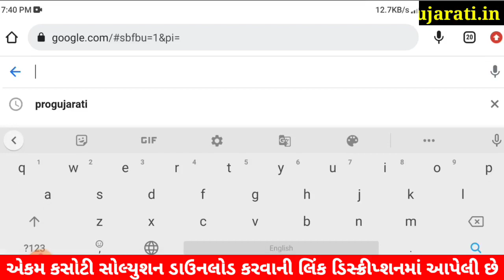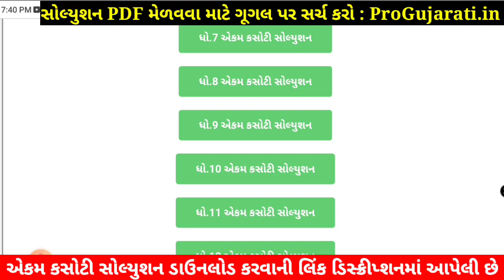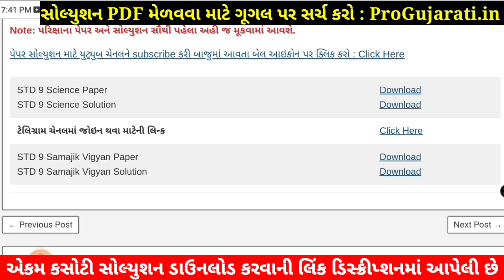STD 9 Science Paper Solution 2022 Ekam Kasoti, STD 9 Science Ekam Kasoti Solution 2022, STD 9 Vigyan